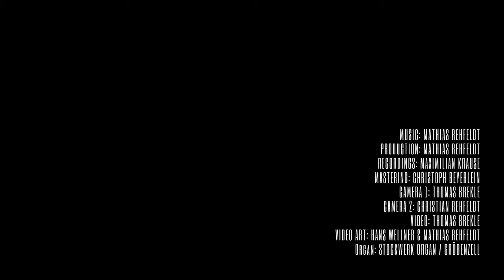Dark Matter Projekt | Vortex (4K Upscale) | Mathias Rehfeldt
Welcome to the Dark Matter Projekt! In this unique musical venture, I'm excited to merge the majestic tones of the Pipe Organ with the dynamic world of Electronic Music. This project represents a journey into Pipe Organ and Electronic Fusion, where Innovative Organ Electronic Music meets Contemporary Organ and Synth sounds.

As you explore this Experimental Music Project, you'll be immersed in Electronic Organ Soundscapes that are both futuristic and deeply rooted in tradition. It's a venture where Futuristic Pipe Organ Music seamlessly intersects with Organ Meets Electronica.

This Cutting-edge Music Fusion goes beyond traditional boundaries, creating Dark Ambient Organ Music that's both intriguing and captivating. In this Modern Organ Electronic Blend, Synthesizer and Organ Harmonies come together in a symphony of avant-garde and Unique Organ Music Experiment.

This project is not just about blending genres; it's about creating a new narrative in music where Pipe Organ in Modern Music finds its place alongside Electronic Classical Fusion. As a New Age Organ Music exploration, it's a collaboration that signifies Dark Matter Music Innovation and an Orchestral Electronica Hybrid.

Thank you for joining me in this exploratory journey. Your support and interest in this Organ and Electronic Collaboration mean the world to me. I hope you enjoy the innovative sounds and harmonies we've created. - Mathias Rehfeldt Scores available at Helbling Publishing